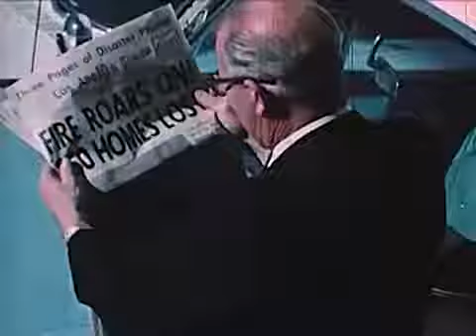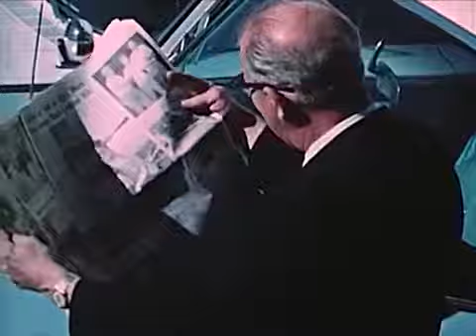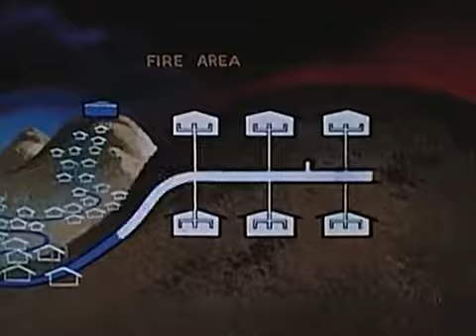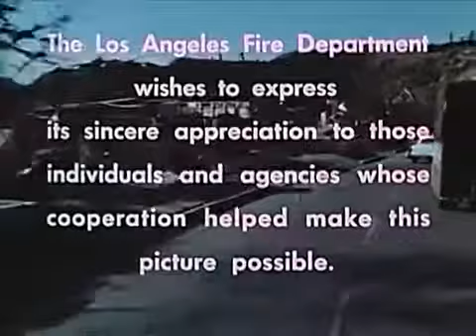The Wildfires of Bel Air, Brentwood vesves Santa Ynez in the 1961 ~ Classic Fire Departement Do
The Wildfires of Bel Air, Brentwood vesves Santa Ynez in the 1961 ~ Classic Fire Departement Documentary The Wildfires of Bel Air, Brentwood vesves Santa Ynez in the 1961 ~ Classic Fire Departement Documenta.

California, United States of America (USA). Various shots of the fire and burning houses as giant flame and fire sweeps through Hollywood Hills area of California - many famous homes are.